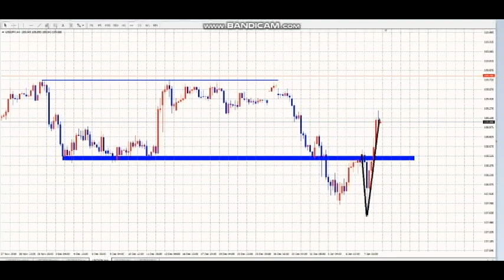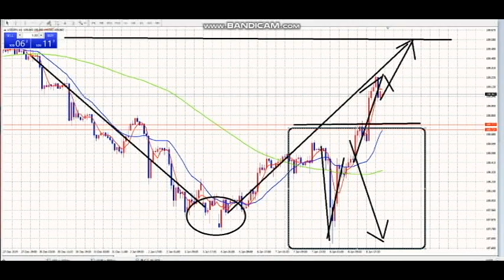【FX】テクニカルは材料相場を避けるべし